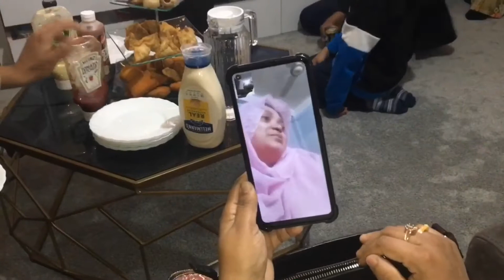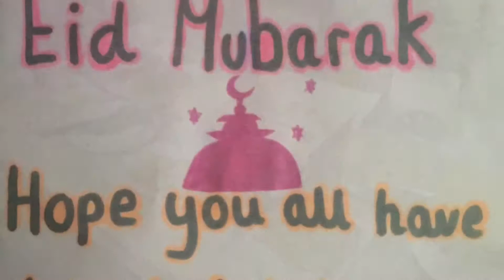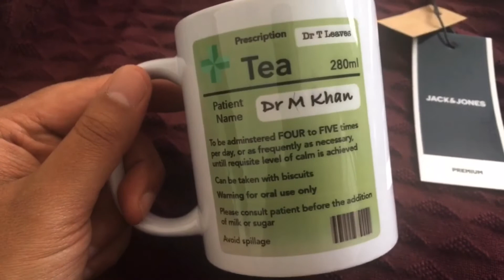Eid ul Fitr - 2021 - Ramadan has ended but the celebrations were great. May 2021 EID celebrate love